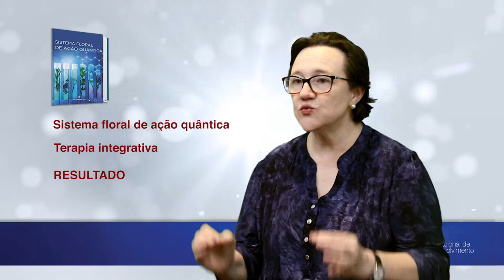Terapia Vibracional Quântica - Presencial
O curso de Terapia Vibracional Quântica inova ao identificar e desenvolver métodos para a conquista e manutenção da qualidade de vida individual e coletiva por meio dos estudos de diversas terapias baseadas na energia com fundamentos na área da física quântica.